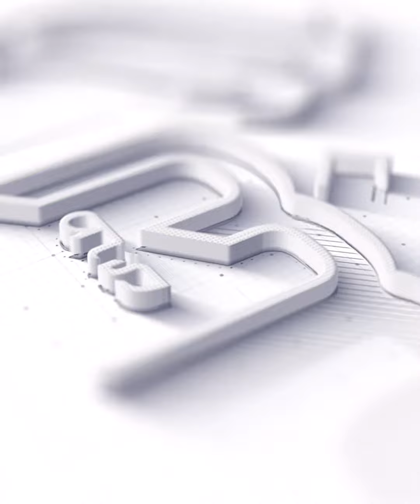الأحمر يصالح جماهيره والأبيض يسعى لإكمال «الثلاثية» في مباراة السوبر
مباراة الأهلي والزمالك في كأس السوبر..الأحمر يصالح جماهيره والأبيض يسعى لإكمال «الثلاثية»

تقام مباراة الأهلي والزمالك في كأس السوبر الجمعة 28 أكتوبر، على ملعب هزاع بن زايد في العاصمة الإماراتية أبو طبي، حيث تمثل مباراة كأس السوبر أهمية قصوى للفريقين.

تشكيل الأهلي والزمالك
تبرز أهمية مباراة الأهلي والزمالك لسعي الزمالك للفوز بالثلاثية بعد حصوله على درع الدوري وكأس مصر، في حين أن النادي الأهلي لا يريد الخروج بموسم صفري خال من البطولات، ويسعى لمصالحة جماهيره من خلال مباراة كأس السوبر.

ElBaladOfficial#
ElBalad_Official#

تشكيل الأهلي والزمالك